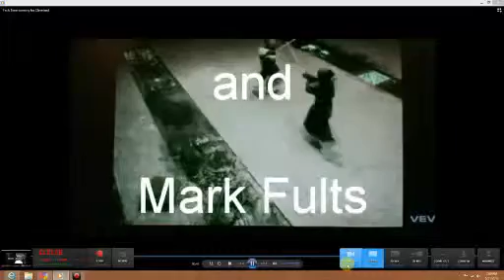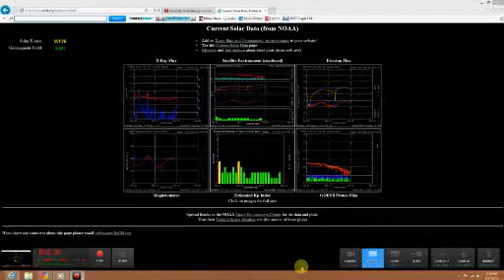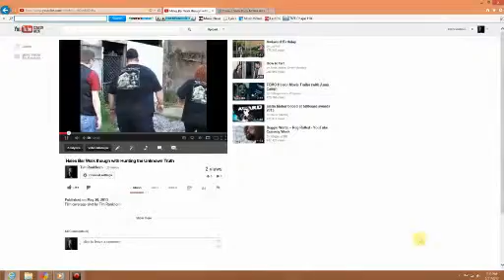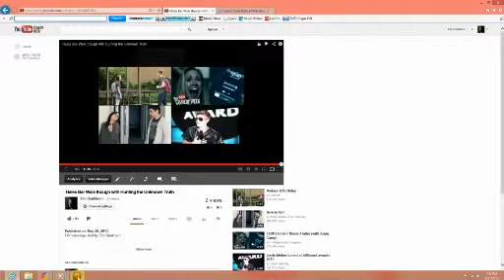Tech Time! with Hunting the Unknown Truth at Hales Bar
Walk Thru with Hunting the Unknown Truth at Hales Bar